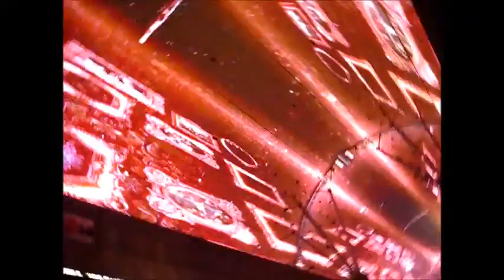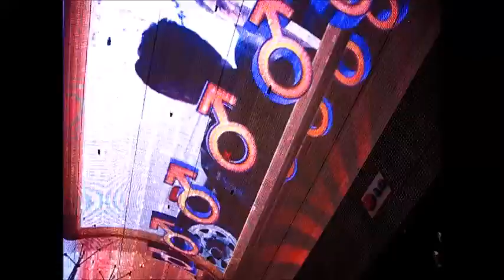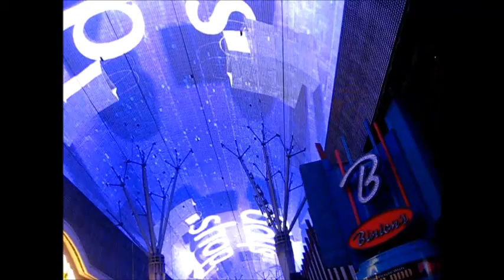2019 May 5 Viva Vision Light Show at Fremont Experience in Las Vegas The Killers sing Mr Brightsid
Viva Vision Light Show at Fremont Experience in Las Vegas  The Killers sing "Mr. Brightside," "When You Were Young" and "The Man." at 10 P.M. Show on May 5, 2019